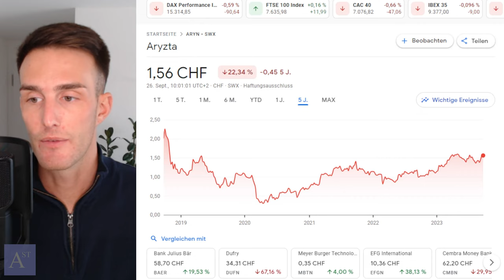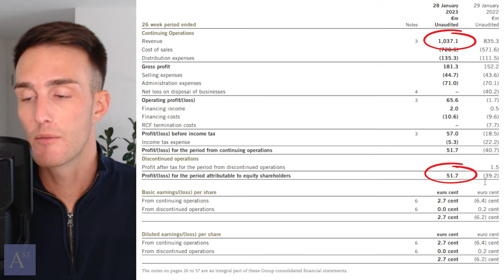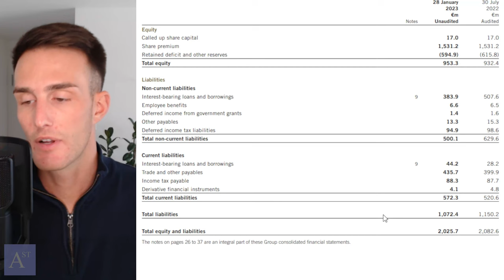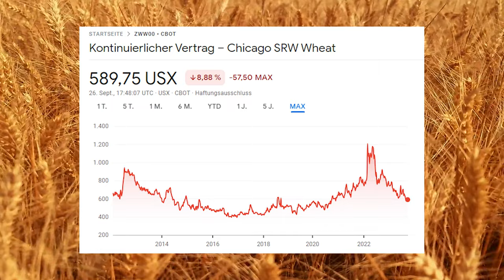Turnaround Aktie profitiert von Inflation! | Aryzta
Die Grossbäckerei Aryzta ist beispielhaft für vieles: Grössenwahn, Missmanagement und Turnaround Fantasie. Die interessanteste Zeit für Anleger kommt noch.